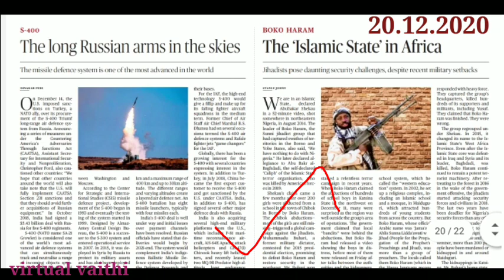December 20, 2020